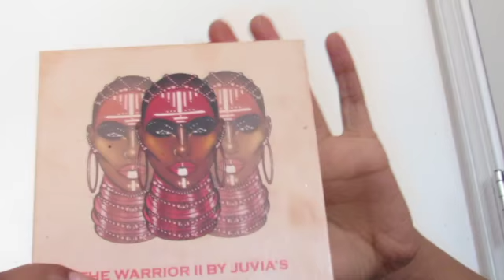makeup therapy 001 | Alijah's Beauty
take a breath. calm down. do makeup. new series coming? enjoy this aesthetically pleasing video and let me know what you think!